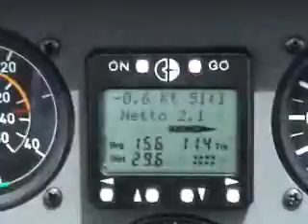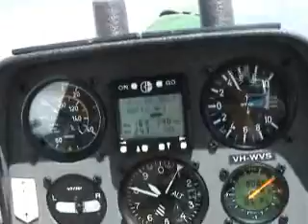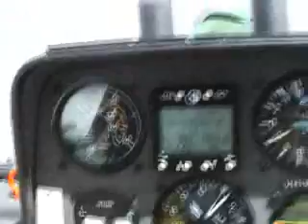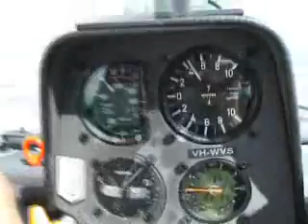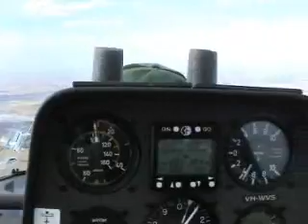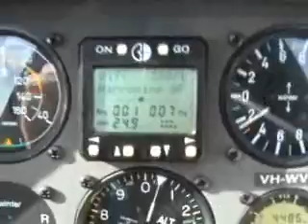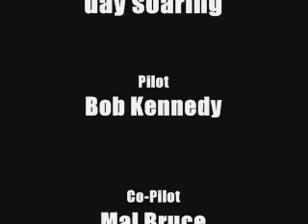Narromine Cup Glider flight Mal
Narromine cup week glider flight soaring the wave in a glider over the new south wales country side in Australia

Mal
: Mal